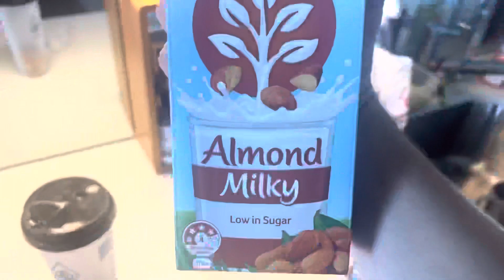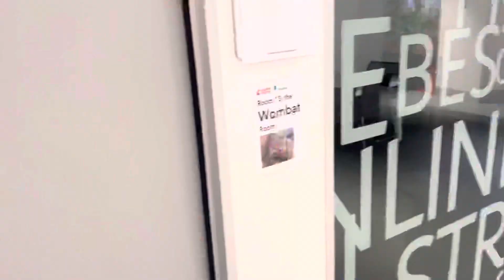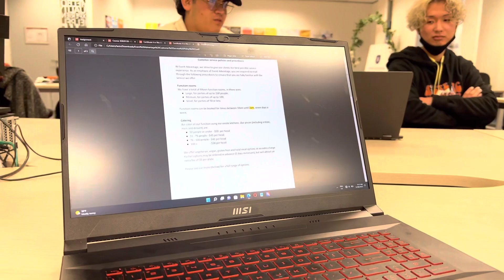Okul vlogu ve youtube sayesinde tanıştığım arkadaşlarım Melbournede öğrenci evi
Merhaba arkadaşlar ne kadar yavaş büyüyen bir kanal olsa da beni takip eden insanların büyük bölümü buraya gelmeye çalışan yada çoktan gelmiş olan insanlar ve buraya gelmek için herkes hemen hemen aynı yollardan geçiyor dil okulu yada sertifika programı bu da demek oluyor ki herkes aynı bölgelerde aynı şartlar altında ikamet ediyor . Bu yüxden melbourne spencer st de gezen bir çok arkadaşla yolda karşılaşıyoruz ve sohbet muhabbet ediyoruz bilgi paylaşımı yapıyoruz ama ben de bu kadar çok izlendiğimi düşünmüyordum gerçekten de az çok demeden neredeyse 30 kişi olduk yakında bir grup açabilir ve orada herkesin birbirine manevi ve bilgi olarak yardım ettiği paylaşımı ortamı kurabiliriz . Bu videoları çekmemin ilk amacı günlük niteliğindeydi şimdi ise çevre edinme oldu çünkü hepimizin kendine göre büyük dertleri var her şeyi arkada bırakabilen insanlar olarak buraya geldik her ne kadar dolar kazansak da bir sürü zorluğu var o yüzden birbirimize destek olmalıyız ki bu zor zamanları beraber atlatabilelim.